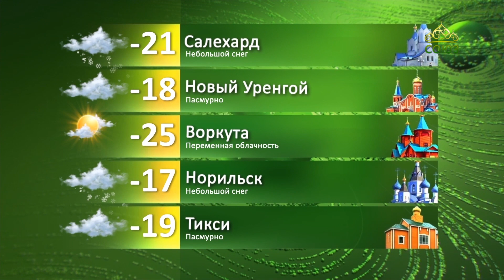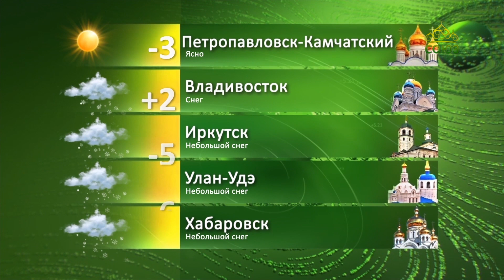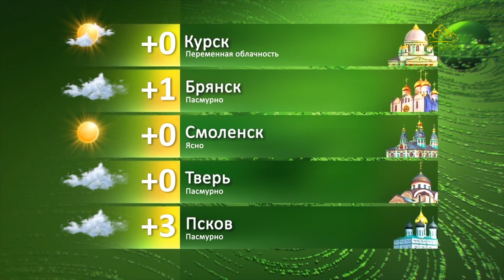Погода 13 марта 2022